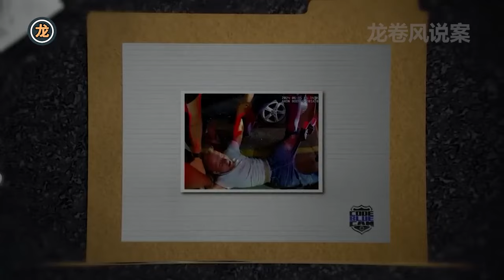超速还酒驾，男子锁紧车门假装睡觉，美国警察果断砸毁车窗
Video credit：Code Blue Cam

(This videos are public records.  Keep in mind you may be in one of these videos. We are not required by law to obtain your permission to publicly air your police incident. uploading public records is protected under the 1st amendment, freedom of the press of the US Constitution.)

Our goal with this footage is to showcase real interactions between law enforcement and civilians, with a focus on promoting civil behavior between the two. We want to make it clear that our intention is not to shame or ridicule anyone involved in these incidents, but rather to provide an objective account of what occurred. By sharing these videos, we hope to encourage mutual respect and understanding between law enforcement and the public.